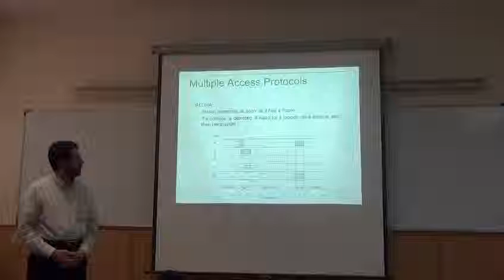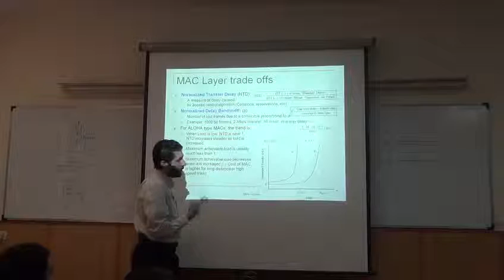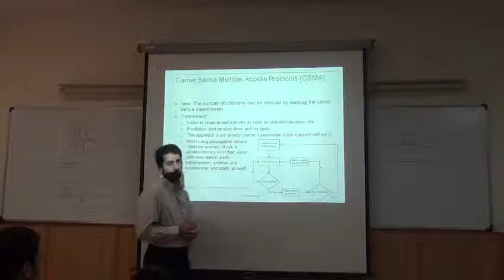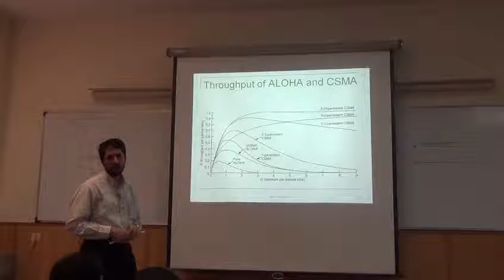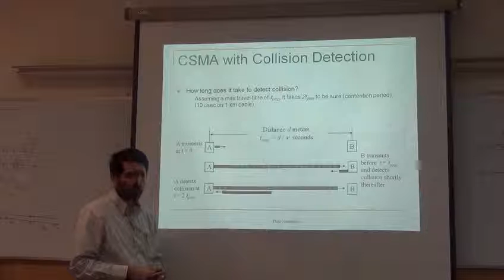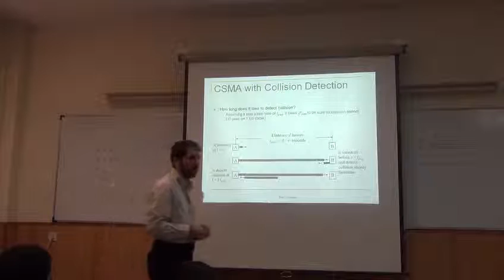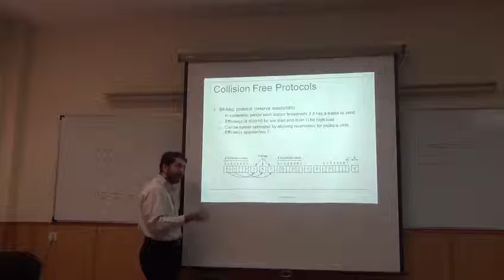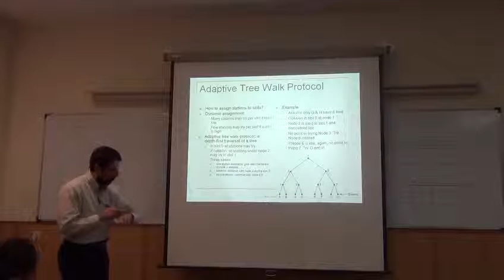14 تکنیک های مختلف لایه MAC